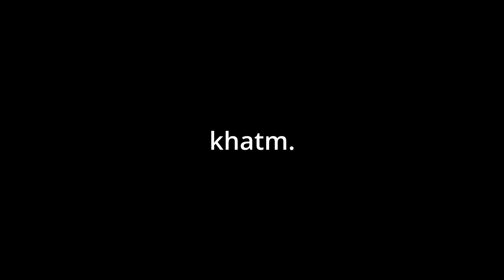What are the structural changes required at the domestic level for English Cricket to succeed?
In this video, we talk about the structural changes required in English cricket for it to become the best team in the world. We discuss if English cricket can rise from the ruins and become the best team indeed. We are joined by Sani, who's an ardent sports fan and supports England. Needless to say, he stays in England and hence the support.

Ignore :
live cricket match today English cricket england ecb is English cricket in turmoil England wt20 highlights england cricket england cricket board england vs India england batting england bowling Jimmy Anderson stuart broad england vs newzealand england vs new zealand final england vs new zealand england vs new zealand test 2022 eng vs nz test 2022 eng vs nz test eng vs nz live streaming eng vs nz highlights recent management changes at ECB? Split coaching?